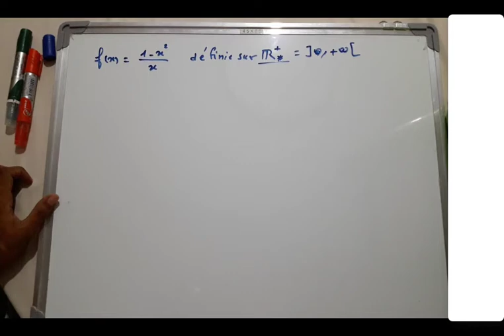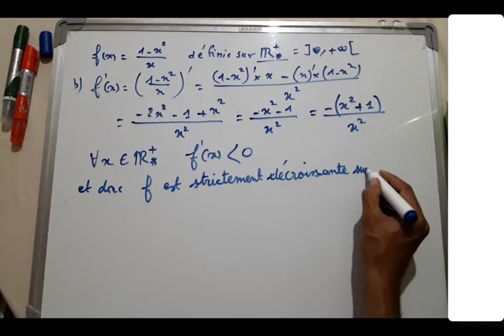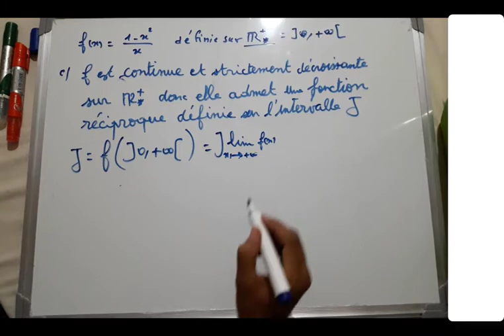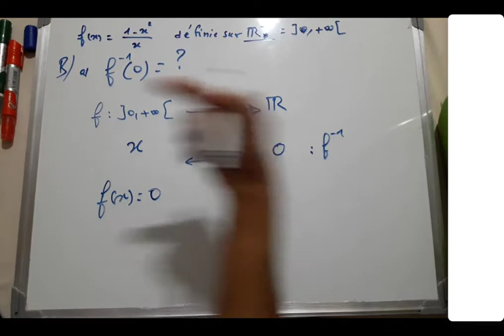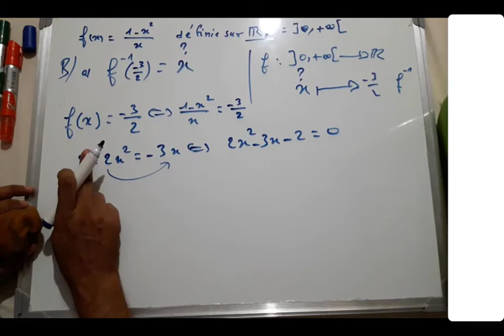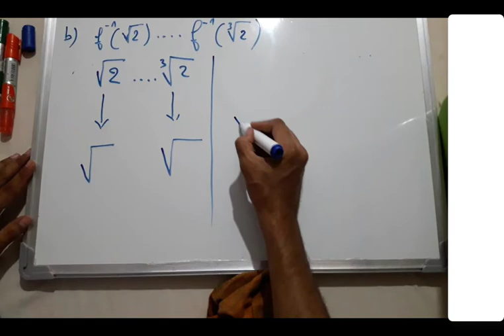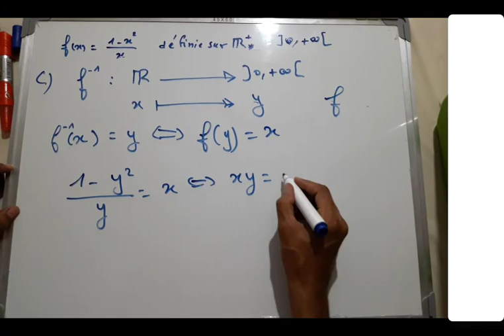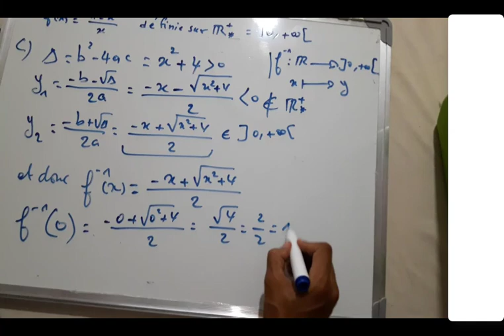Bac2 s : corrigé du devoir 1/modèle 2/exercice 4